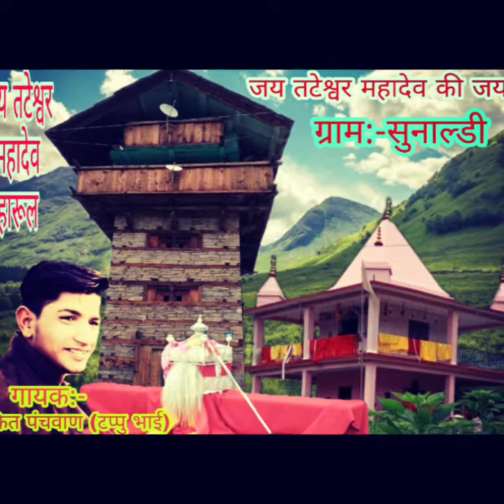Tateshwar Harul !!Latest New Gadwali Song!! Singer÷Rankit Panchwan Tappu Bhai,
Singer-: Rankit panchwan (Tappu Bhai)
इस चैनल का निर्माण विशेष रूप से पहाड़ी गानों और पहाड़ी संस्कृति, सभ्यता व पर्यटन स्थलों के प्रचार प्रसार के लिए किया गया है। यह विडियो केवल आपके मनोरंजन प्रयोजन हेतु और पहाड़ी संस्कृति,सभ्यता को बढ़ावा देने के लिए है जिसका उद्देश्य कांपी राइट के नियमों का उल्लघंन करना नहीं है
कलाकार और निर्माताओं से आशा करते हैं कि यदि आप हमारे द्वारा पोस्ट किए गए किसी सामग्री के सही स्वामी है और आप चाहते है कि हम इस विडियो को अपने चैनल से हटा दें तो कृपया हमें एक मेल  या हमारे wathsaap namber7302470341 पर एक मैसेज कर दे हम अभिलंब कार्यवाही करेंगे और इसका आनंद लेना चाहते हैं तो आपका बहुत बहुत स्वागत और धन्यवाद
हमारे पास कोई कांपी राइट नहीं है हमारे विडियो का एकमात्र उद्देश्य दर्शकों का मनोरंजन और पहाड़ी संस्कृति का प्रचार प्रसार करना है।
धन्यवाद 🙏
तो देखते रहिए आपका अपना YouTube channel "Rankit Panchwan पहाड़ी छोरा" और विडियो का आनंद ले